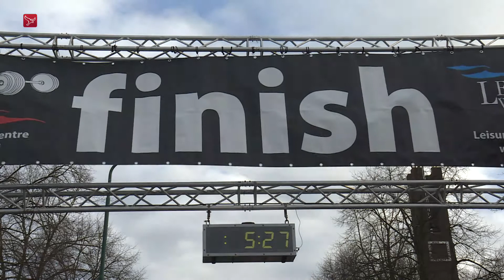Atleet Enos Kakopil wint Kerstloop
De halve marathon van de Kerstloop in Dronten is zondag gewonnen door de Keniaan Enos Kakopil. De atleet deed dat in een tijd van 1:04:58 seconden.   Bij de dames werd de winst opgeëist door Tabitha Gichia. Zij zette de klok stil op 1:11:08 seconden.   Bas Hollegien uit Emmeloord ging met de titel Beste Flevolander aan de haal. Bij de Kerstloop gingen in totaal 1700 deelnemers van start.